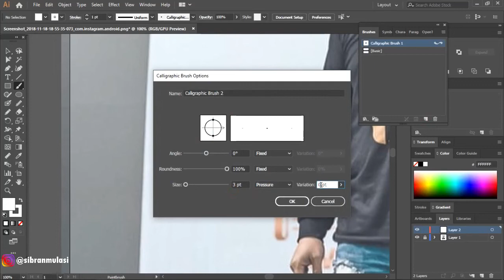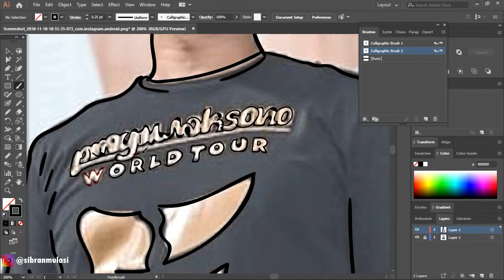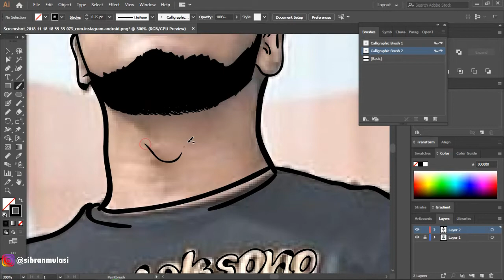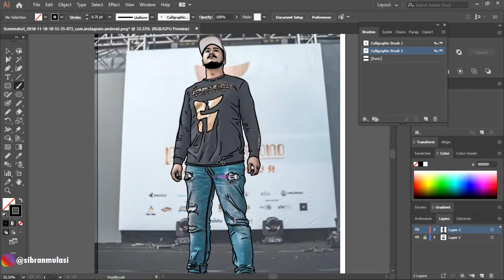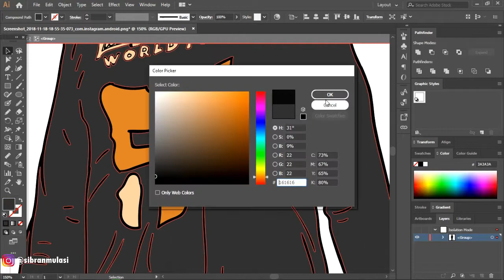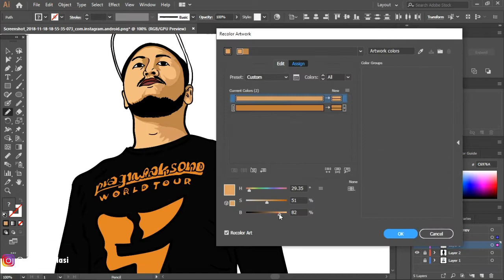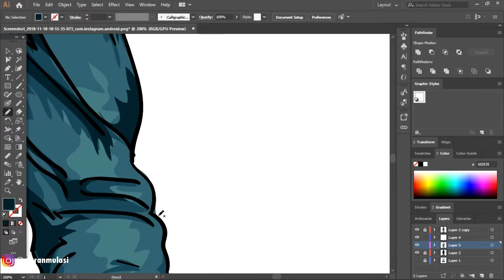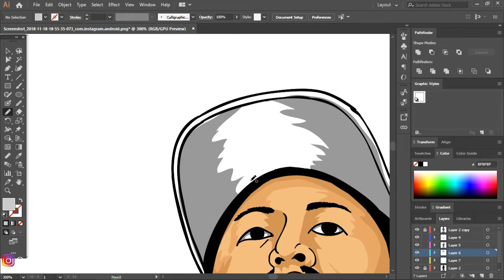Pandji Pragiwaksono / Speedart (ADOBE ILUSTRATOR)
Gears i used :
- Adobe Ilustrator CC 2018
- One By Wacom CTL-472